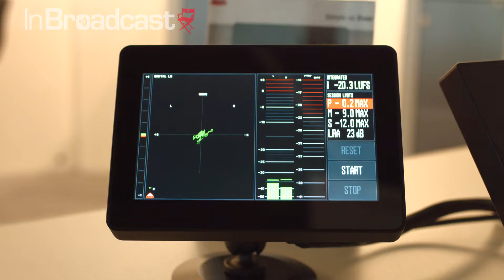InBroadcast InSight at IBC 2016 - DK TECHNOLOGIES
Karsten Hansen, CEO, DK Technologies, highlights the company’s focus on both vision and audio monitoring in flexible forms for various applications at IBC 2016, with InBroadcast's Ashley Blankenship…